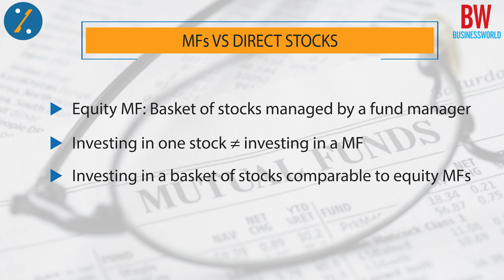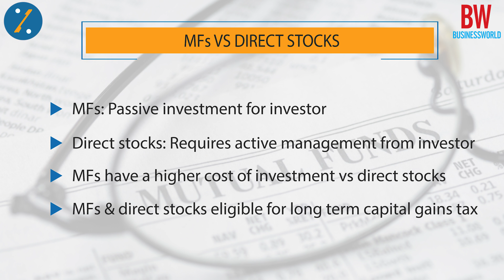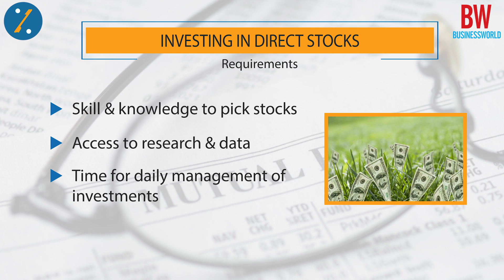Mutual Fund Corner - Mutual Funds Vs Direct Equities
Mutual Funds versus Direct Equities - The advantages of investing in mutual funds vs direct equities

BankBazaar.com is the largest neutral marketplace for financial products. Shop online for credit cards, loans and more.